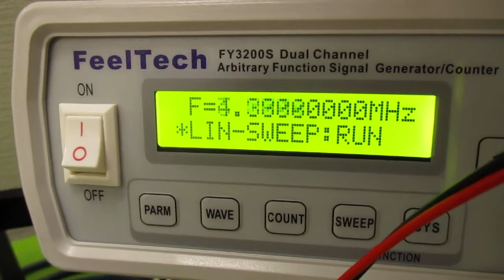超音波発振による相互作用を考慮した「超音波制御技術」 ultrasonic-labo